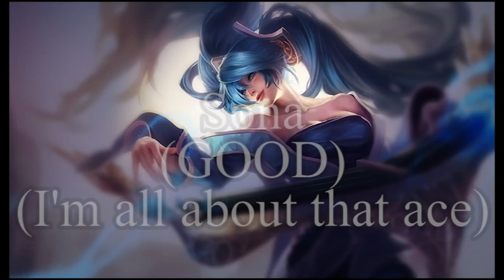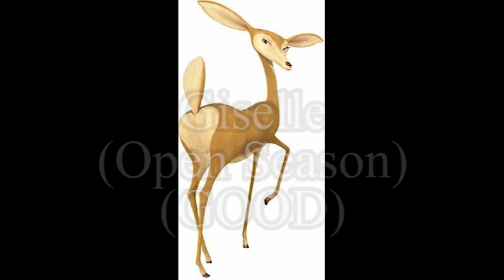Imaginationland the Video Game 51